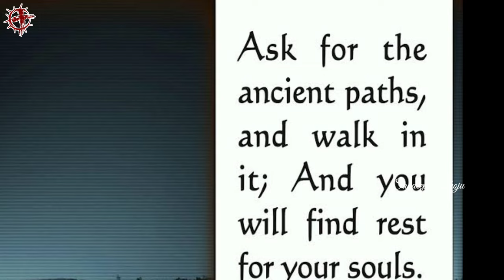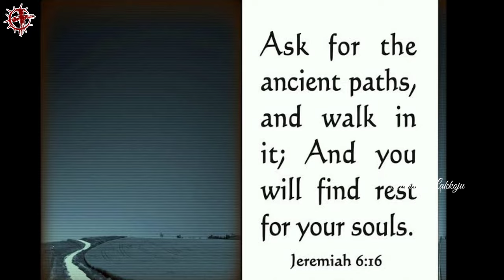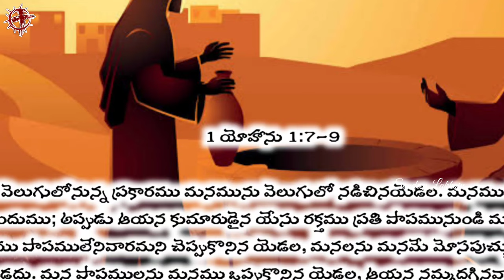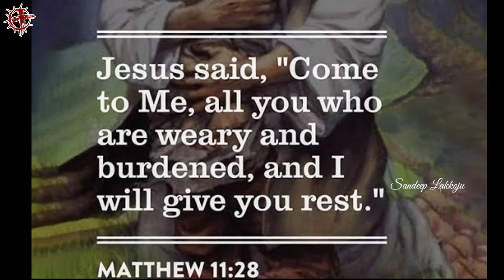Chandralella | EP 87 | Heroes Of The Faith | Telugu Missionary Story | Lakkoju Sandeep